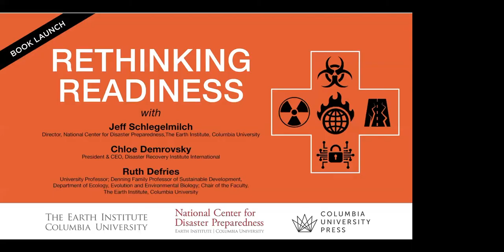Book Launch: Rethinking Readiness by Jeffrey Schlegelmilch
Please enjoy this recording of the launch of Rethinking Readiness, by Jeff Schlegelmilch, which offers an expert introduction to human-made threats and vulnerabilities, with a focus on opportunities to reimagine how we approach disaster preparedness.

Introduction:
- Ruth Defries, University Professor; Denning Family Professor of Sustainable Development in the Department of Ecology, Evolution and Environmental Biology; Chair of the Faculty, the Earth Institute

Speakers:
- Jeff Schlegelmilch, Director for the National Center for Disaster Preparedness, the Earth Institute
- Chloe Demrovsky, President and CEO of Disaster Recovery Institute International

Jeff Schlegelmilch is a Research Scholar and the Director of the National Center for Disaster Preparedness at Columbia University’s Earth Institute. In this role he oversees the operations and strategic planning for the center. Before becoming director, he served as the center’s deputy director for more than five years. He also oversees projects related to the practice and policy of disaster preparedness, including the multi-award winning Resilient Children / Resilient Communities Initiative. His areas of expertise includes public health preparedness, community resilience and the integration of private and public sector capabilities. Prior his role at Columbia, he was the Manager for the International and Non-Healthcare Business Sector for the Yale New Haven Health System Center for Emergency Preparedness and Disaster Response. He was also previously an epidemiologist and emergency planner for the Boston Public Health Commission. He has advised leaders on preparedness systems and policy at all levels of government. He is an Opinion Contributor with The Hill and is frequently utilized as a subject matter expert for numerous media outlets.

Chloe Demrovsky is the President and CEO of Disaster Recovery Institute International, the oldest and largest nonprofit that helps organizations around the world prepare for and recover from disasters by providing education, accreditation, and thought leadership in business continuity, disaster recovery, cyber resilience and related fields. Founded in 1988, DRI has certified 15,000+ resilience professionals in 100+ countries and at 95 percent of Fortune 100 companies. In her previous role as Executive Director, she led DRI to a record number of certified professionals with a 42% increase and oversaw the launch of a number of valuable initiatives including the DRI Online Library, the Collegiate Conference Program, the DRI Webinar Program, the Future Vision Thinktank, a new risk management training and certification program, the launch of DRI’s premier organizational certification, and the most substantive revision of DRI’s core training program in the history of the organization. She designed DRI’s international market development strategy operating in over 50 countries. During her tenure, DRI’s conference reached a record level of attendance and the organization launched a series of new committees dedicated to better serving the industry’s diverse needs including Women in Business Continuity, Young Leaders in Resilience, and the Veterans’ Outreach Program. She built the relationship with the United Nations Office for Disaster Risk Reduction, is a Board Director for the DRI Foundation, and a Certified Business Continuity Vendor (CBCV). She is a senior Forbes contributor, has appeared on Bloomberg TV, MSNBC and Fox and has served as an expert source for The Associated Press, USA Today, LA Times, Conde Nast Traveler, ABC News and more. She has presented at dozens of events across four continents, is a Rockefeller 100 Resilient Cities Subject Matter Advisor, and served as an editor for the 2017 verversion of The Professional Practices for Business Continuity Management and the coordinator for the first International Glossary for Resiliency. She is an adjunct professor at New York University, a Term Member of the Council on Foreign Relations, a US-Japan Foundation Scott M. Johnson Fellow and a French-American Foundation 2019-20 Young Leader. She holds a Master’s of Science in International Business from New York University, a Bachelor of Arts from Bard College at Simon’s Rock and speaks four languages. Follow her @ChloeDemrovsky.